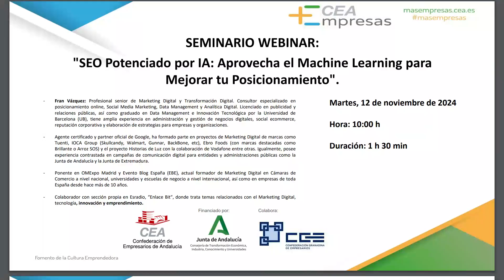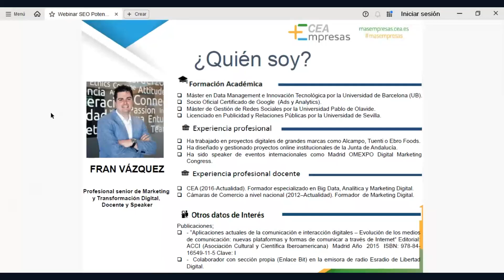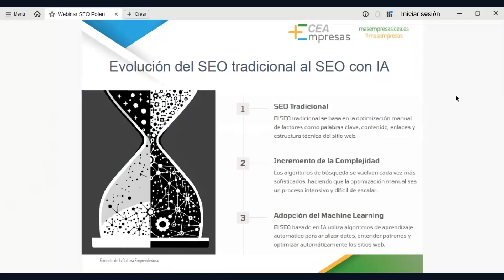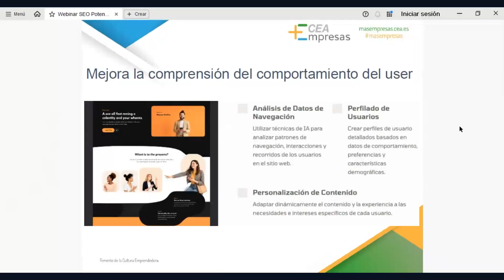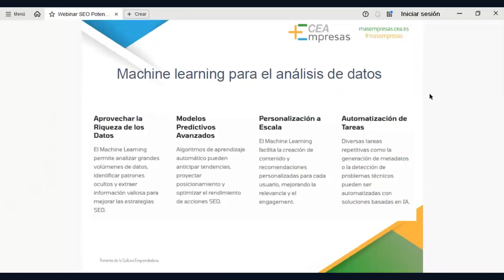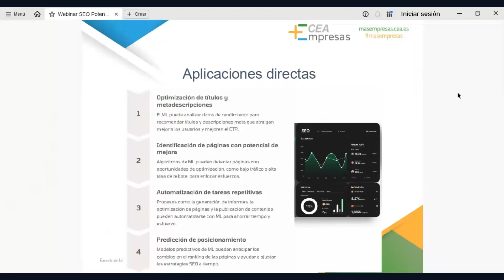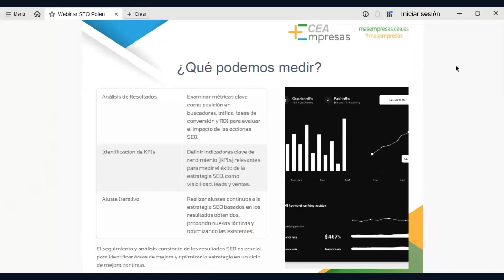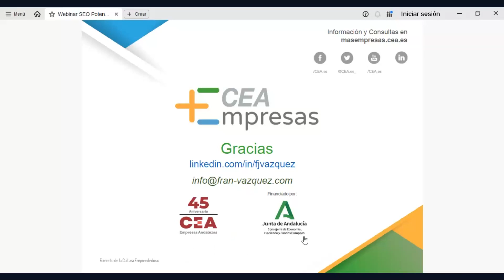"SEO Potenciado por IA: Aprovecha el Machine Learning para Mejorar tu Posicionamiento